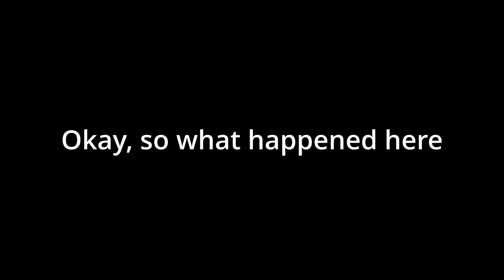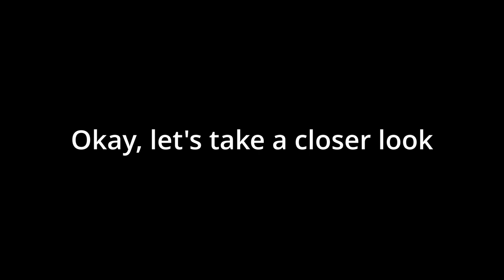When mace too stronk